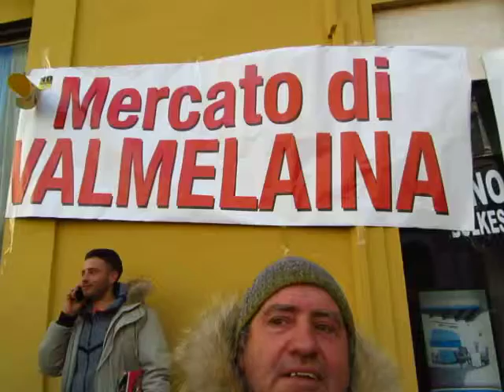PROTESTA AMBULANTI 9 - Mercato di VALMELAINA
Ecco cosa sta accadendo.